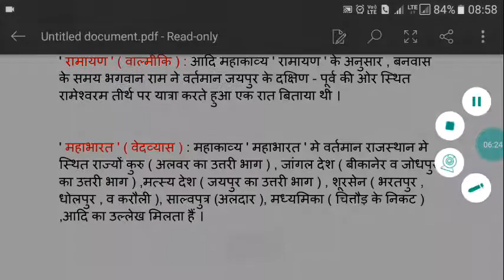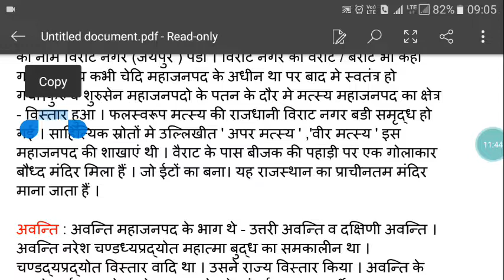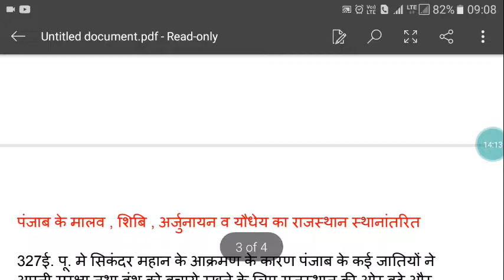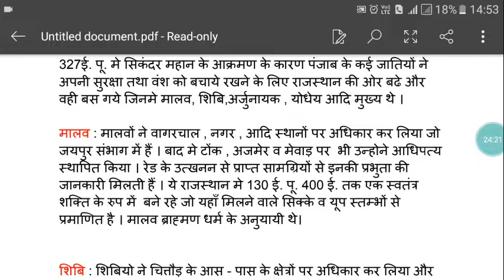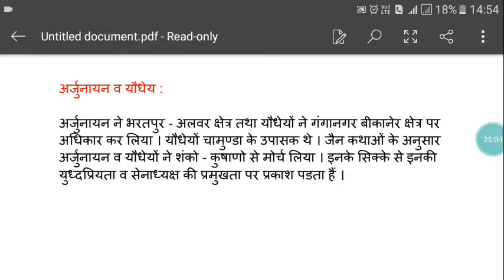राजस्थान का इतिहास / महाकाव्य काल / महाजनपद काल / वैदिक काल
राजस्थान के इतिहास मे वैदिक काल , महाकाव्य काल ,महाजनपद काल , रामायण ,महाभारत ,

वैदिक काल, वैदिक काल का इतिहास, वैदिक कालीन शिक्षा, वैदिक काल by khan sir, वैदिक काल में शिक्षा, वैदिक काल के महत्वपूर्ण प्रश्न, वैदिक कालीन शिक्षा की विशेषताएं, वैदिक काल इन हिंदी, वैदिक कालीन सभ्यता, वैदिक काल mcq
महाजनपद काल, महाजनपद काल सुभाष चारण, महाजनपद काल का इतिहास khan sir, महाजनपद काल ट्रिक, महाजनपद काल का इतिहास, महाजनपद कालीन भारत एवं मगध साम्राज्य, महाजनपद काल के महत्वपूर्ण प्रश्न, महाजनपद काल reet, महाजनपद काल रीट, महाजनपद काल उत्कर्ष क्लासेज
महाकाव्य काल, कालिदास का रघुवंश महाकाव्य
रामायण, रामायण कथा, रामायण चौपाई, रामायण भजन, रामायण song, रामायण भाग 2, रामायण की चौपाई, रामायण गाना, रामायण लंका दहन, रामायण गीत
महाभारत, महाभारत song, महाभारत कथा, महाभारत युद्ध, महाभारत वीडियो, महाभारत कर्ण वध, महाभारत भाग 2, महाभारत एपिसोड 1, महाभारत रामानंद सागर, महाभारत भाग 4
मत्स्यासन, मत्स्यासन योग, मत्स्य अवतार, मत्स्य पालन, मत्स्यशेती, मत्स्य यूनिवर्सिटी, मत्स्यव्यवसाय, मत्स्य, मत्स्य पालन कैसे करें, मत्स्यासन बाबा रामदेव
अवन्तिकायां विहितावतारं मुक्तिप्रदानाय च सज्जनानाम्। status, अवन्तिकायां विहितावतारं मुक्तिप्रदानाय च सज्जनानाम्।, अवन्तिकायां विहितावतारं
प्राचीन भारत का इतिहास, वैदिक काल का इतिहास, वैदिक कालीन इतिहास, प्राचीन भारत का इतिहास वैदिक काल, वैदिक कालीन शिक्षा प्रणाली, वैदिक कालीन शिक्षा, भारत का वैदिकयुगीन इतिहास, वैदिक कालीन भारत, वैदिक सभ्यता का इतिहास, उत्तर वैदिक काल, प्राचीन भारत, प्राचीन इतिहास, वैदिक सभ्यता, प्राचीन भारत का इतिहास by madhukar kotawe, वैदिक काल for upsc cse, वैदिक काल for upsc cse in hindi, lecture for upsc cse by madhukar sir, वैदिक कालीन इतिहास lecture for upsc cse in hindi

मालवा एक्सप्रेस, 12920, Indian Railways, Malwa Express, Shri Mata Vaishno Devi Katra, malwa express ka number, malwa express kahan se kahan tak jati hai, malwa express kahan hai, malwa express abhi kaha par hai, malwa express announcement, मालवा एक्सप्रेस किराया, मालवा एक्सप्रेस अभी कहां पर है, मालवा एक्सप्रेस की जानकारी, Indore, मालवा एक्सप्रेस ट्रैन, भोपाल से कटरा के लिए ट्रेन, indore se katra jane wali train, इंदौर से कटरा का किराया, इंदौर से कटरा के लिए ट्रेन, Train Info